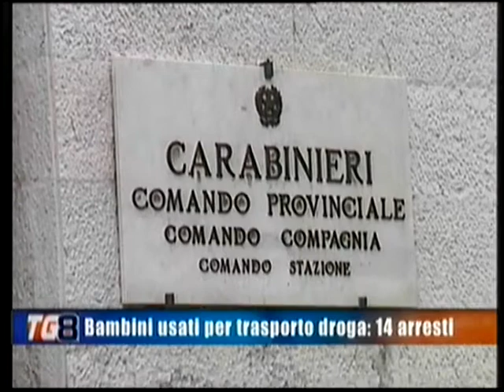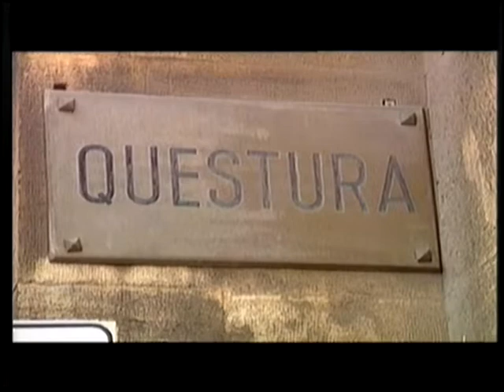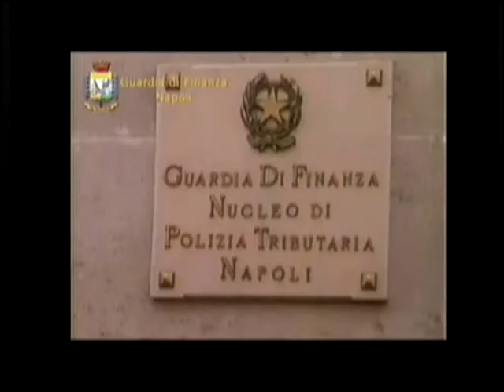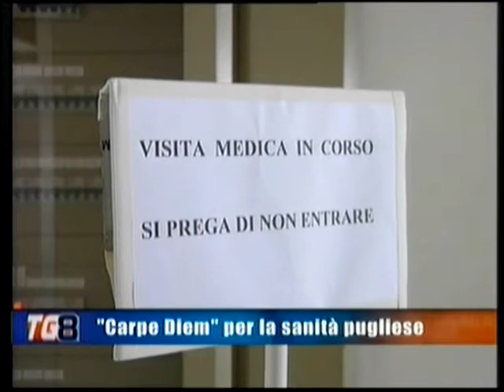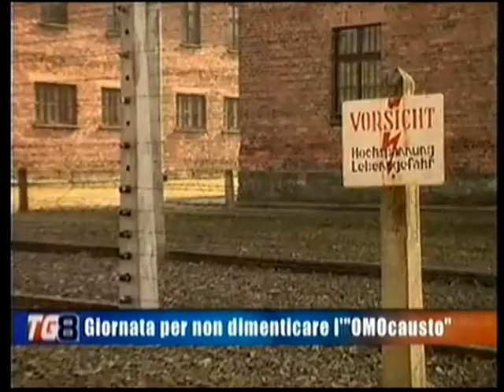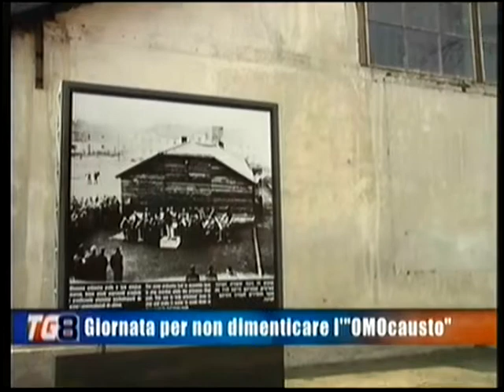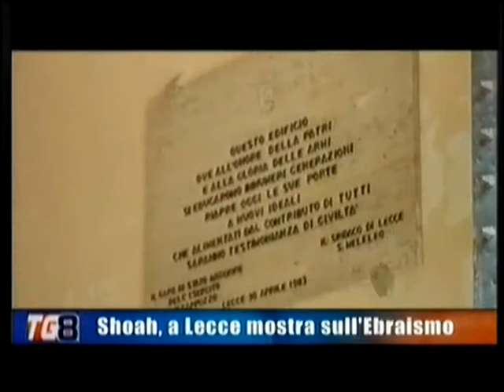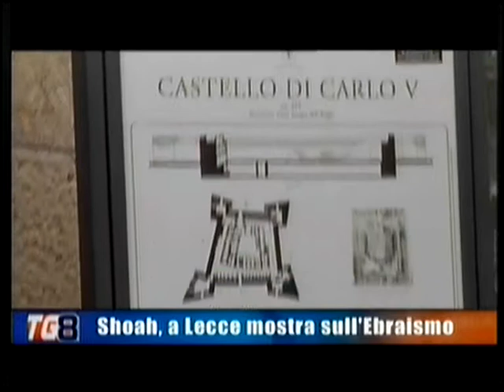TG 8 del 26 1 2016